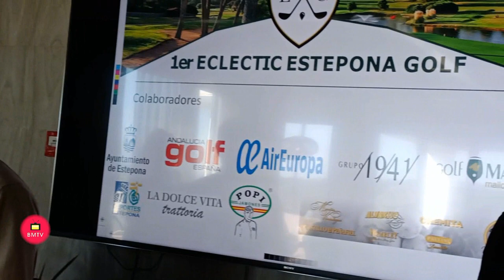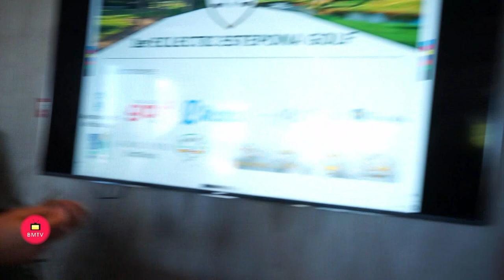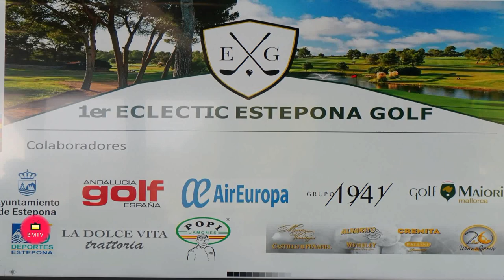El Club Estepona Golf ha organizado el primer Torneo Eclectic, con la colaboración de Andalucía Golf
El Club Estepona Golf ha organizado el primer Torneo Eclectic, con la colaboración de Andalucía Golf y de varias empresas patrocinadoras. El Ilmo. Ayuntamiento de Estepona ha sido colaborador institucional y, D. Luis Gil Amores, Concejal de Deportes, ha participado en la entrega de importantes premios.

En la actualidad, el Club Estepona Golf está acometiendo una importante reforma de sus instalaciones para conseguir un campo de gran calidad que compita entre los más destacados del mejor destino de golf de la Europa Continental.

Mientras que se trabaja en la renovación del sistema de riego de los 9 segundos hoyos para asegurar un riego eficaz y la máxima sostenibilidad, los 9 primeros hoyos están abiertos al juego y han acogido una prueba singular.
Video del Almuerzo y la entrega de trofeos

El torneo del sábado 27 de enero, limitado a 48 jugadores, se ha jugado a doble vuelta sobre los 9 primeros hoyos, con la particularidad de que se ha contado el mejor resultado de las dos vueltas.

El hándicap estaba limitado a 18,3. El formato de juego ha sido Individual Stableford con categoría única. Esta modalidad nada habitual, pero muy interesante, se conoce como Eclectic.

Las salidas han sido simultáneas al tiro, por todos los hoyos de la primera vuelta a las 9:00 de la mañana. Al finalizar el juego se ha llevado a cabo una entrega de premios y un sorteo de regalos entre los asistentes, tras un almuerzo.

Las inscripciones han incluido el uso de buggy y el almuerzo; se han realizado online desde la plataforma Nextcaddy de la Real Federación Andaluza de Golf.

Han sido colaboradores del torneo: el Ilmo. Ayuntamiento de Estepona, Air Europa, Grupo 1941, Maioris Golf, Jamones Popi, Bodegas Martín Verastegui, Vinos Alvarito y Trattoria La Dolce Vita.

Entre los premios cabe destacar el primer premio con un vuelo a Mallorca para dos personas con Air Europa y dos greenfees en el campo mallorquín de Maioris. El primer premio ha sido ganado por José Luis Rodríguez Rodríguez. El segundo premio y el premio de “bola más cerca” ha resultado ganador José Morales Montilla y el tercer premio ha sido ganado por Lucas Klein Salgado. También tuvo premio la primera dama clasificada, Dña. Mari Carmen López del Campo.

Entre los regalos del sorteo, cabe destacar 2 green fees del Club Estepona Golf, varias botellas de vino Reserva Martín Verástegui y Vino Cremita, una cena en la Trattoria Dolce Vita de Puerto Banús y un exquisito jamón ibérico de güijuelo de Popi.

Fotos y Video BoommarbellaTV